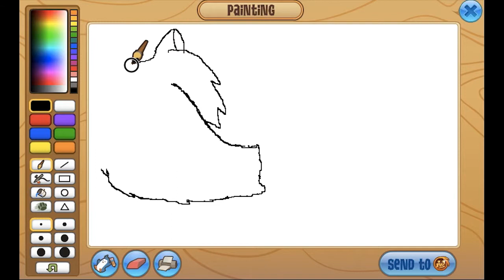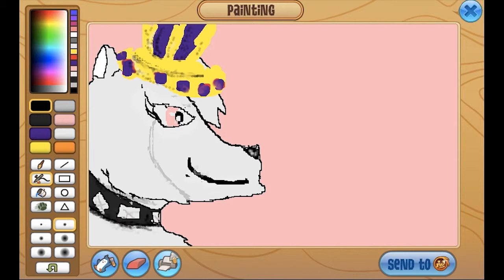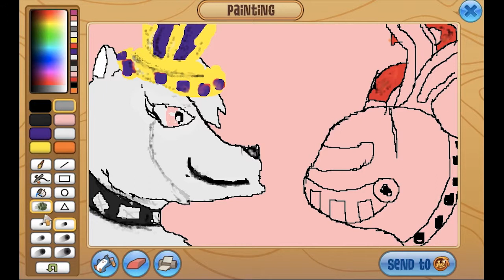animal jam buddies - speed draw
i draw swagkilla2004 ( tha bunney, also what a name XD )
and stevenanddylan ( tha arctic wolfe )